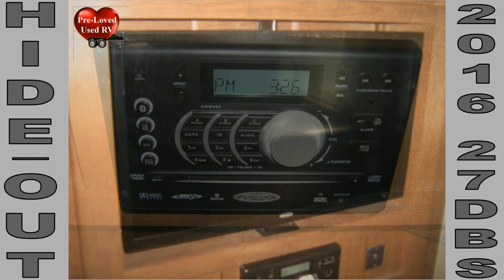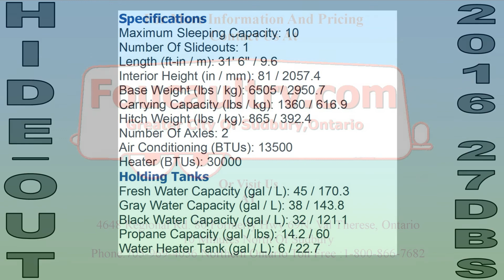Foucaultrv 2016 27DBS Hide_Out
Foucaultrv.com Featuring 2016 27DBS HIDE_OUT by Keystonrv travel trailer For Sale In The Greater City Of Sudbury Serving Northern Ontario